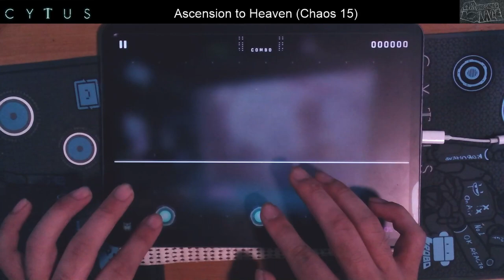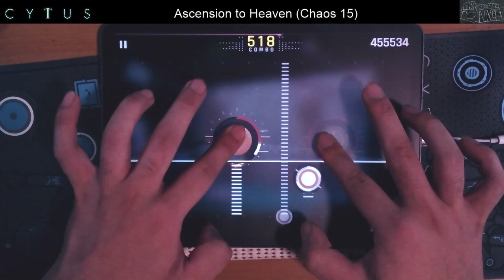【Cytus II】Ascension to Heaven (Chaos 15) MM TP100!!